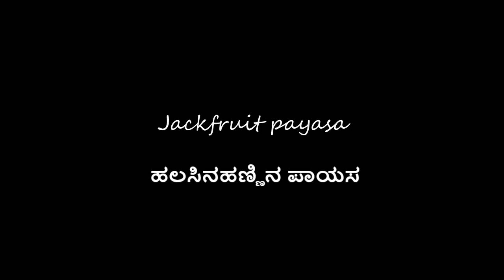ಮಲೆನಾಡಿನ ಶೈಲಿ ಹಲಸಿನಹಣ್ಣಿನ ಪಾಯಸ । Malnad style Jackfruit Payasa | Make it easy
ಪದಾರ್ಥಗಳು:

೧-೨ ಘಂಟೆ ನೆನೆಸಿದ: ಅಕ್ಕಿ ೨ ಚಮಚ, ಕಡ್ಲೆಬೇಳೆ ೨ ಚಮಚ, ಗಸಗಸೆ ೧ ಚಮಚ
ಸಣ್ಣಗೆ ಹೆಚ್ಚಿದ ಹಲಸಿನಹಣ್ಣು ೨ ಬಟ್ಟಲು
ಕಾಯಿ ೧/೨ ಬಟ್ಟಲು
ಬೆಲ್ಲ ೧/೨ ಬಟ್ಟಲು (ರುಚಿಗೆ ತಕ್ಕಷ್ಟು)
ಏಲಕ್ಕಿ ೧
ಹಾಲು ೧/೨ ಬಟ್ಟಲು

Ingredients:

To be soaked for 1-2 hrs: Rice 2 spoons, Chana dal 2 spoons, Poppy seeds 1 spoon
Chopped jackfruit 2 cups
Grated coconut 1/2 cup
Jaggery 1/2 cup (as per taste)
Cardamom 1 piece